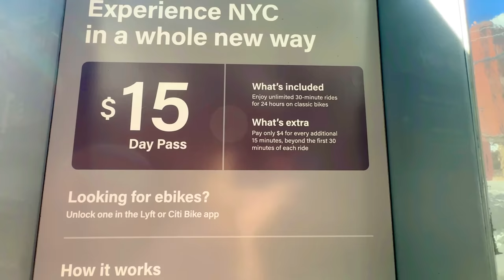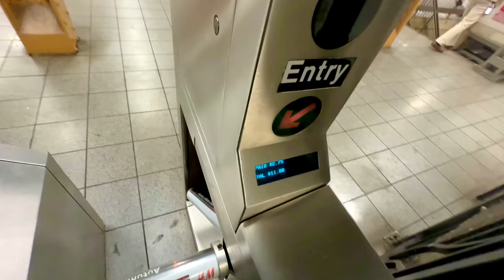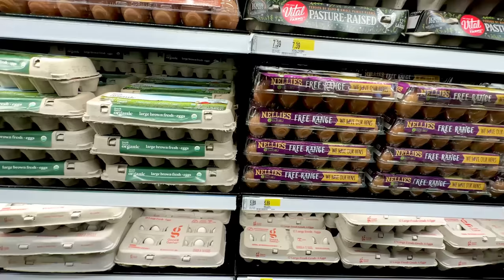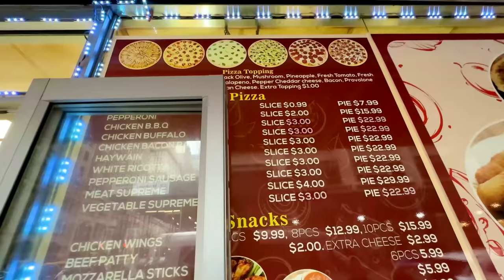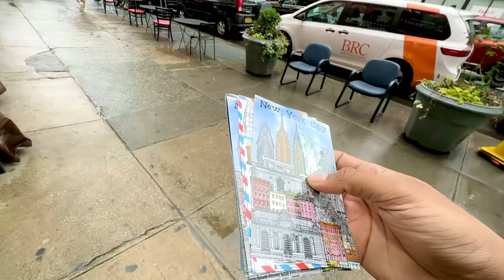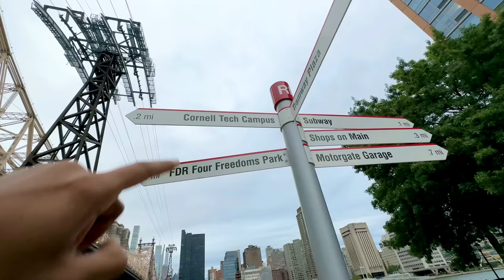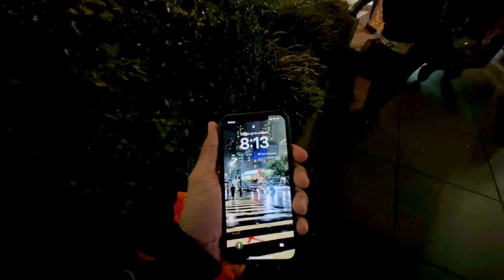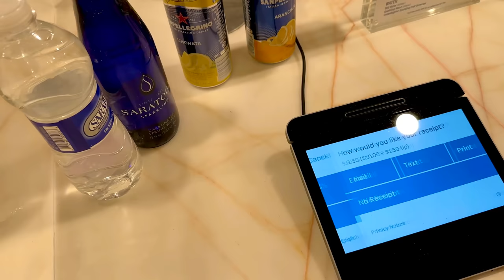SPENDING $100 IN NEW YORK CITY! HOW EXPENSIVE IS IT? 🇺🇸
How expensive is New York CIty? Spending $100! 🇺🇸